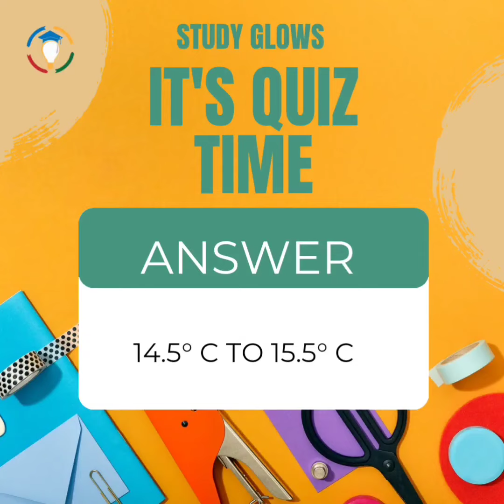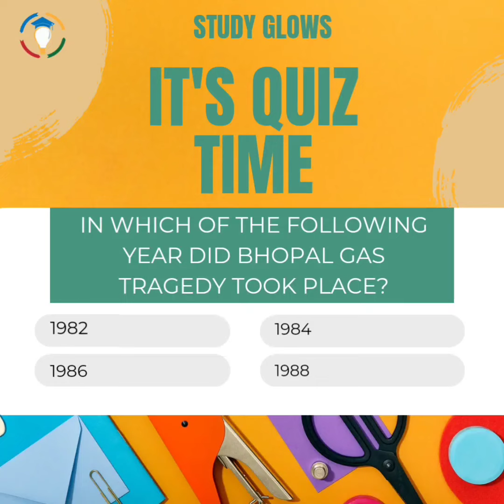Quiz time now!